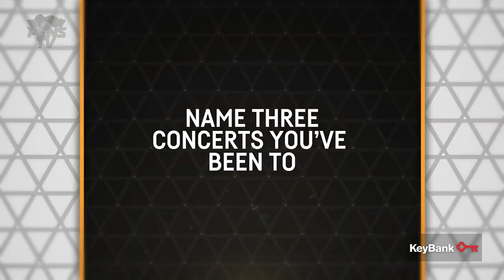Matt Murray vs. Riley Sheahan: 5 Second Rule | Pittsburgh Penguins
In this challenge, Riley Sheahan and Matt Murray only have 5 seconds to answer some tough questions!